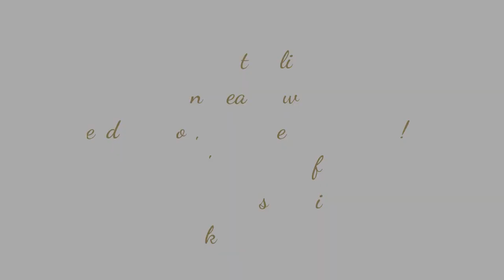Ian's Very First Trip To Knott's Berry Farm!!!! xD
I just want to say sorry for the very late post. This was taken like 2-4 weeks ago and I've been meaning to edit and upload, but this 2nd baby has got me nauseous every day, all day and not very much energy to do anything, lol But I'm glad to finally say here it is and I hope y'all enjoy this video! Thank y'all soooooooo much and I love y'all! xD